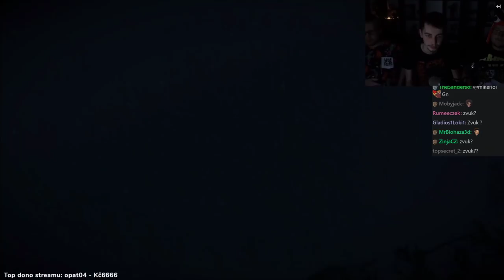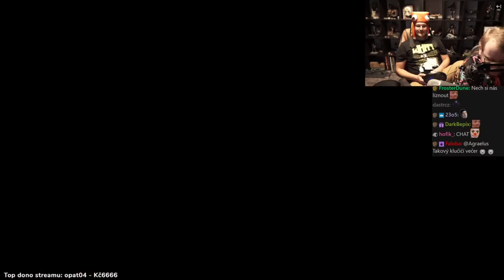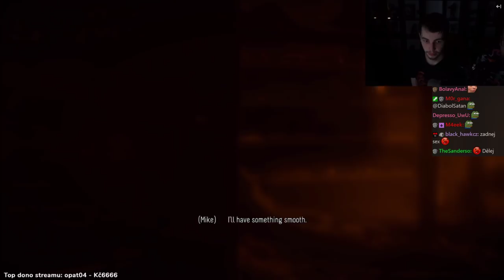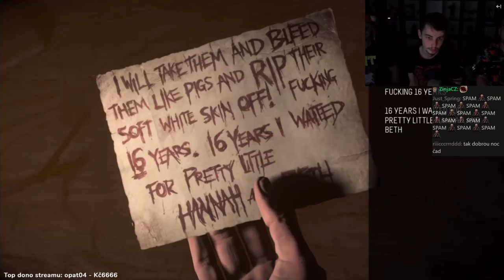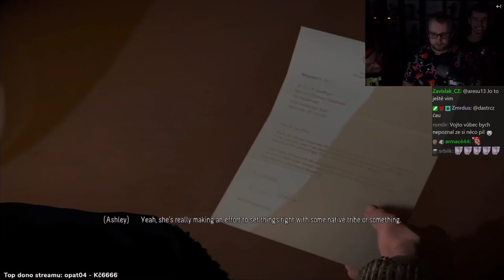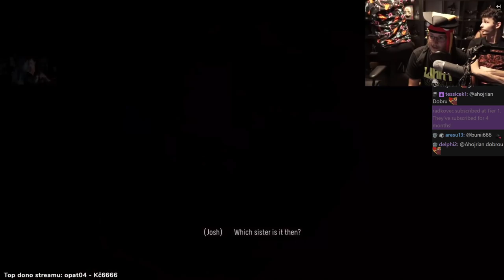Velká Narozeninová Show | 4/6 | 16.10.2020